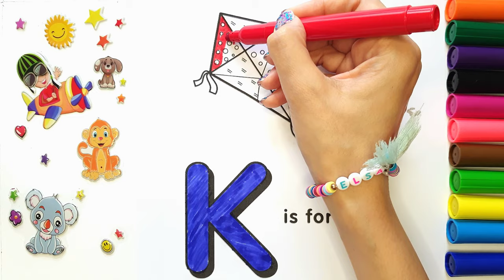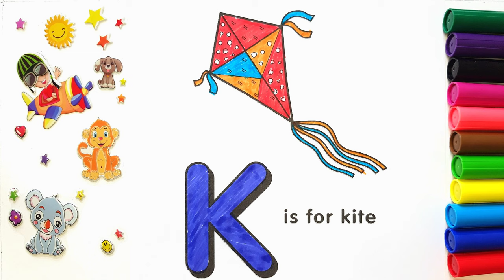"K" is for kite /Simple English Words for Kids and Toddlers/ Colorful Marker Pens/Sweet Song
Hi everyone. 👋🥰
Remember that
English Learning with ELSA
is Sweet and Amazing.
Children learn simple English words and colors while enjoying painting with colorful markers.🥰
They will practice their alphabet and beginning sounds.
They can slowly go through all the ABC letters, color pictures, and read words.😍
Kids have fun with sweet animation and lovely songs.🥰

On the channel "ELSA",
We publish new educational videos for 2-year-olds, toddlers, preschoolers, and nursery and kindergarten kiddos regularly.

Amazing colorful cartoons with nursery rhymes make sweet learning for children.
Our drawing and coloring videos are fun to watch and a great resource to help your kids be creative and grow their early literacy skills!
Children are happy and sing along with our animation videos, learning the alphabet lore,  numbers, colors, words, and much more while simply learning and enjoying.

Kids will love painting with all sweet colorings, marker pens, wax crayons, watercolors, and acrylics.

Our videos also allow you to teach and play with your children as you both watch!

👉 Write in your comments about the topics you would like your children to learn. Our goal is to create content they love.

🟣 Music Song: Youtube Library/Non Copyright

🔎More Query:

Learn English with Elsa
English Learning, Sweet and Amazing
Learn English, while Singing and Laughing
Simple English Learning for Kids
Lovely Learning Videos for Toddlers
First Simple Words for Kids
Amazing Learning Videos
Nursery Rhymes
Easy English
learn to write English alphabet
learn to trace letters
ABCD for kids
sweet Kids songs
ABCD song
learn colors for kids
marker pencil coloring
watercolor painting
crayon coloring
wax cryon coloring
acrylic painting
learning colors for children
trace ABCD for kids
123numbers for kids
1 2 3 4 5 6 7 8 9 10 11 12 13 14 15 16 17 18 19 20
numbers1-10
trace abcd